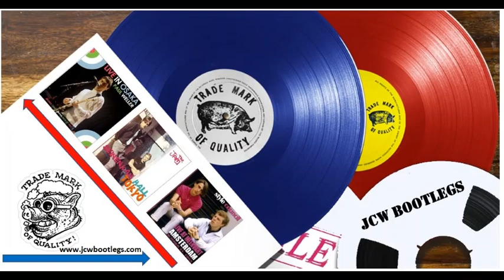The Jam Marquee Club London 25 2 78 (2nd Night)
01 The Modern World
02 London Traffic
03 I Need You
04 The Combine
05 Aunties And Uncles
06 Standards
07 Here Comes The Weekend
08 Sounds From The Street
09 News Of The World
10 London Girl
11 In The Street Today
12 Bricks And Mortar
13 In The City
14 I've Changed My Address
15 Carnaby Street